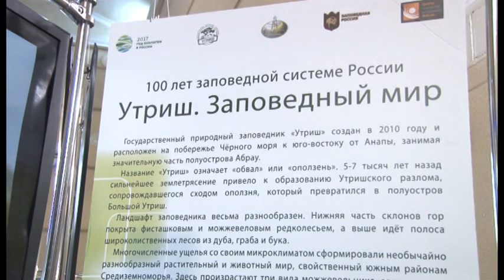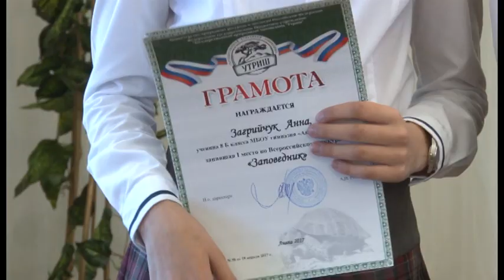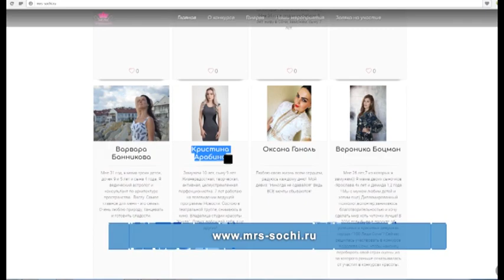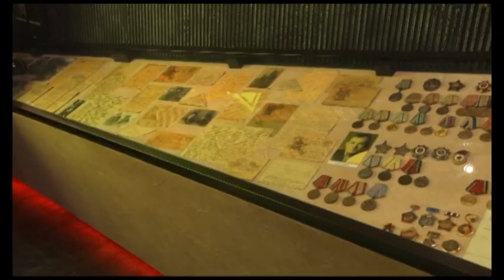Новости "Анапа Регион" от 20 апреля 2017 года